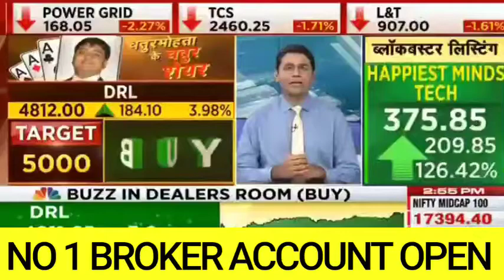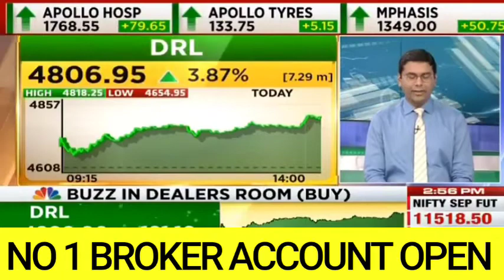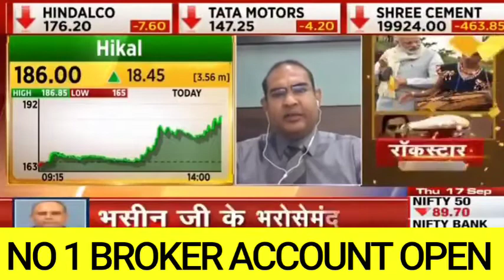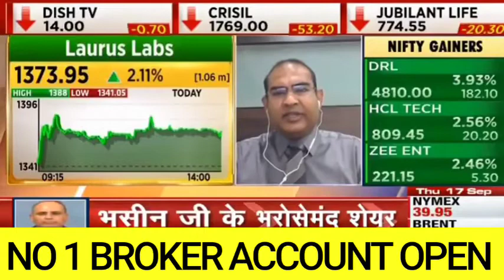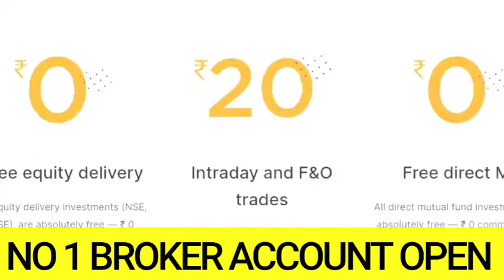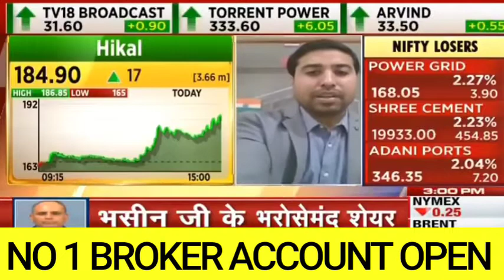HIKAL (JACPORT SHARE) छोटी अवधि में लंबी रेस का घोड़ा है ले लो वरना पछतावा हाथ लगेगा MOTA BHAI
ANGEL BROKING FREE ACCOUNT OPENING LINK.

mutual fund ,wealth baba, wealth baba latest,
share market ipo details,
ipo share market in nepal,
ipo share market tamil,
ipo share market telugu,
upcoming ipo bd,
best upcoming ipo in 2020,
upcoming ipo in aug 2020,
upcoming ipo list in nepal,
latest upcoming ipo 2020,
lic upcoming ipo,
upcoming ipos,
upcoming ipos 2020,
upcoming ipos in august 2020,
upcoming ipo upstox,
upcoming ipo 2020 usa,
upcoming ipo,
upcoming ipo yes bank,
upcoming ipo zerodha,
10 upcoming ipo,